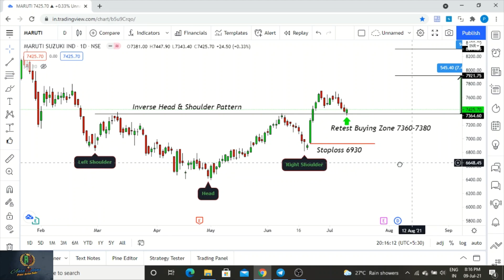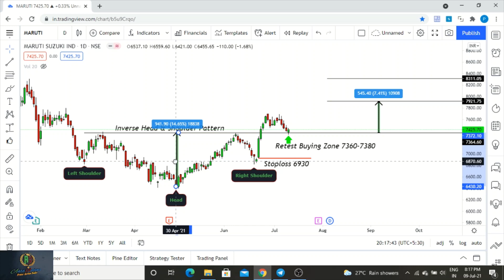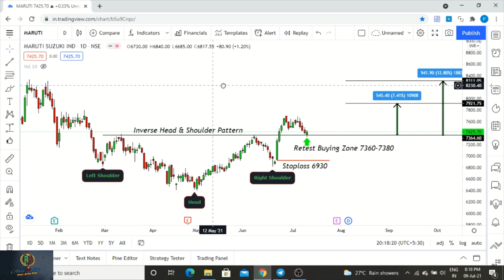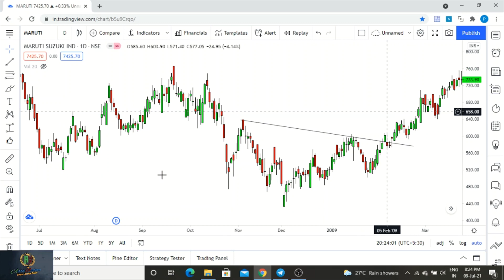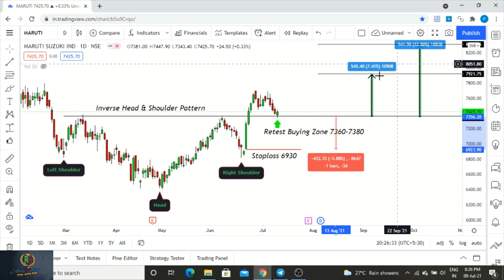Maruti Stock Analysis|| Inverse Head & Shoulder Pattern|| Swing Trading Opportunity